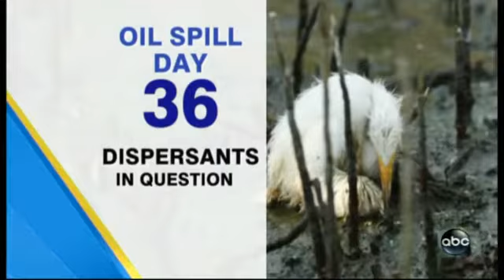Diving Into the Gulf's Toxic Soup ABC News. Paul Chehade.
Paul Chehade is dedicated to serve the less fortunate around the world, with no distinction of race, ethnic group religion or gender.
Ethical junction making choices easy.

Paul Chehade está dedicado a servir a los menos afortunados, sin considerar la religión, raza, etnia,  y sexo de las personas, ayudando comunidades alrededor del mundo.
Con ética es más fácil tomar decisiones.